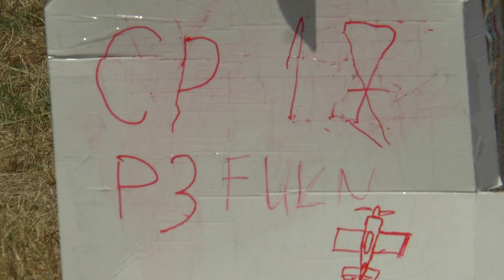P3 FU2 18 Victor Lalloue